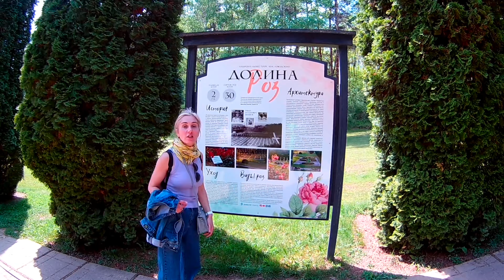Кисловодск 2023 часть 2/Парк/синие камни/долина роз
Кисловодск-это просто идеальный город. Туда хочется вернуться: воздух, много солнца, идеальная чистота на улицах, киоски с мороженым, уютные кафе… да можно долго перечислять. Надеемся, что наши фильмы хоть немного передали атмосферу этого чудесного города.
А мы знаем точно, что обязательно навестим и курортницу, и собачку, и дворян. Кто смотрел поймет)))
В этот город невозможно не влюбиться!